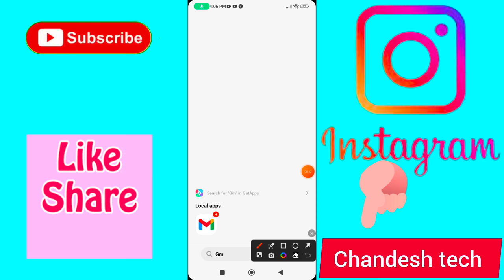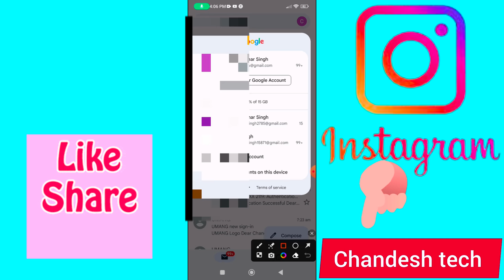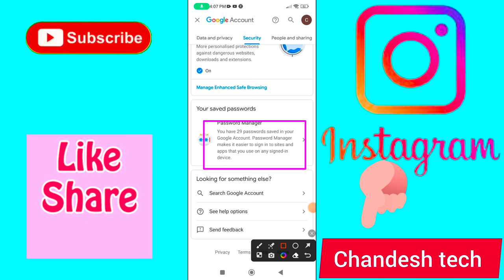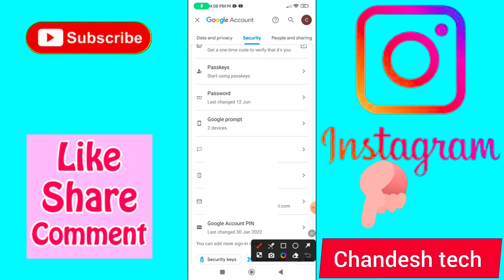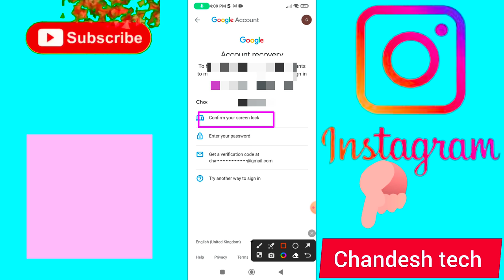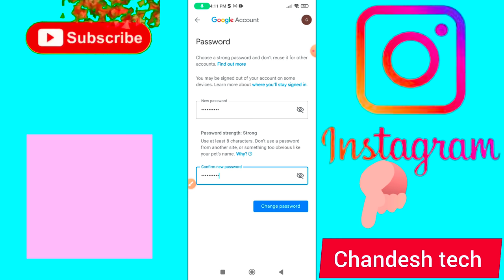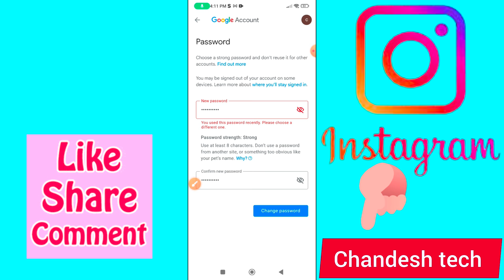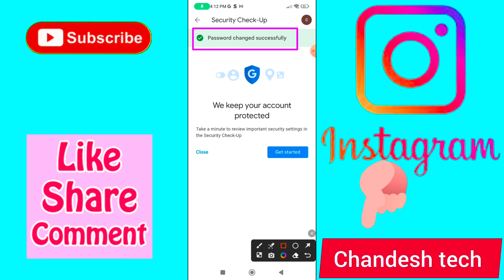Gmail ka password kaise dekhe | Gmail ka password kaise pata kare (100% Working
namaste dosto aap ish video Mai gmail ka password dekhna or cheng karna sikhege | plase don't forget like share and subscribe | your queris:- Chandesh tech | gmail ka password kaise dekhe | gmail ka password bhul jane par kya kare | gmail ka password kaise pata kare | gmail ka password kaise check karen | gmail password kaise pata kare | gmail id ka password kaise pata kare | apne gmail ka password kaise pata kare | apne gmail ka password kaise dekhe | gmail ka password kaise jane | gmail id ka password kaise dekhe